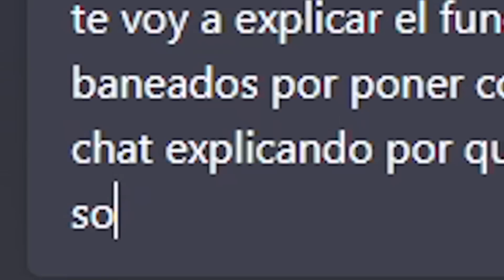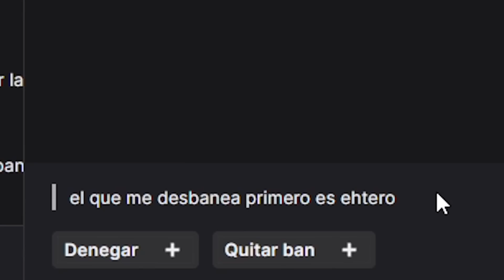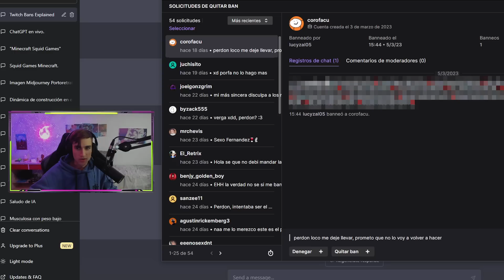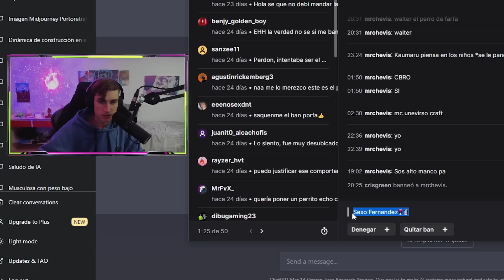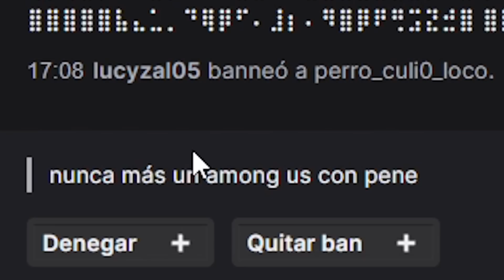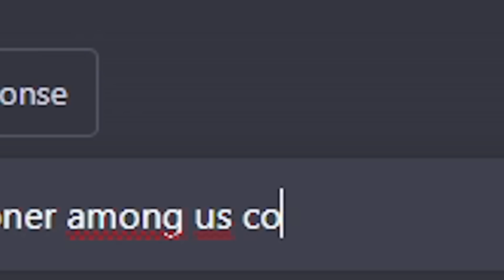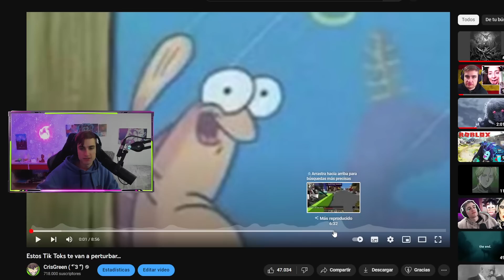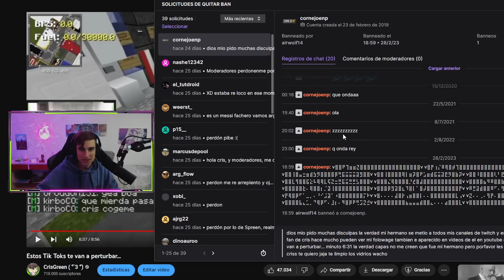Inteligencia artificial decide si banear o no usuarios de mi canal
Click acá para obtener 1 coche gratis